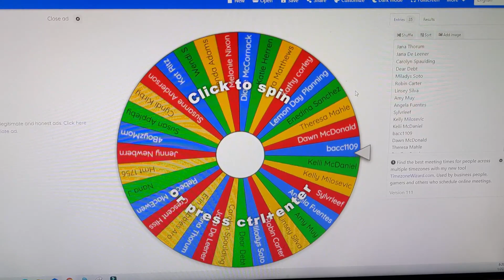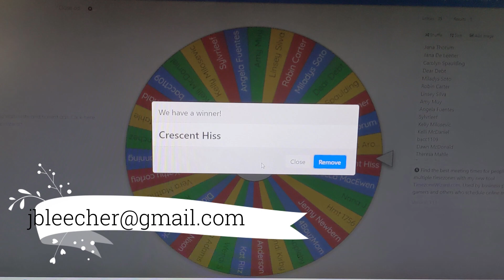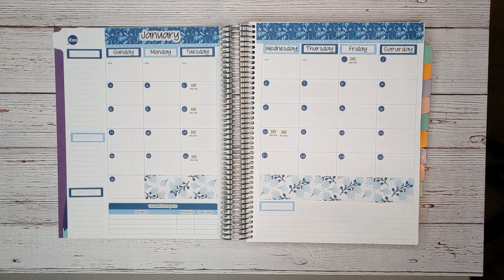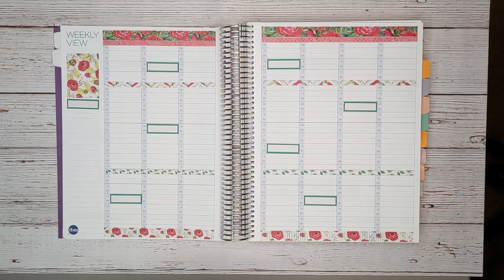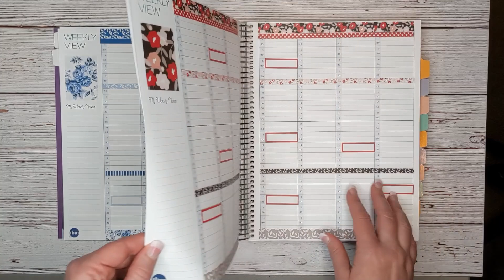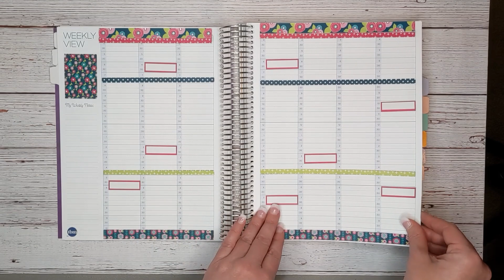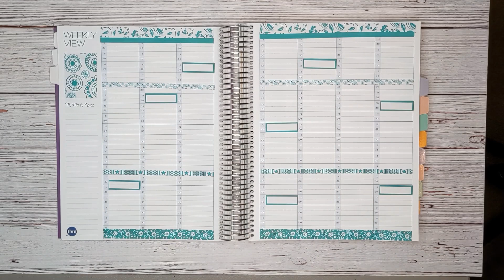Full Size Live Rich Planner // The Budget Mom // Weekly Spreads // Sticker Release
Items Used

Erasable Pens

Checkout my PR Friends’ channels!

Budget Stickers from CaraJoPlans on Etsy

Custom Covers from JoeysPlans on Etsy